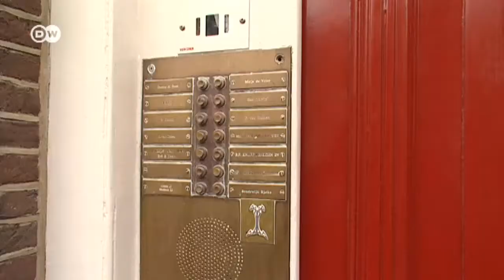Rumah Tanpa Dinding Pembatas Jadi Pilihan di Amsterdam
Rumah tanpa ruang jadi pilihan di Amsterdam untuk mengakali bentuk hunian yang biasanya cendrung kecil dan terbagi dalam ruang-ruang yang sempit. Duo desainer lokal menghadirkan ide rumah tanpa sekat ini. Keduanya menyulap lantai atap sebuah rumah dagang khas Belanda, menjadi hunian tanpa batas dan tembok. Bagaimana bentuknya?